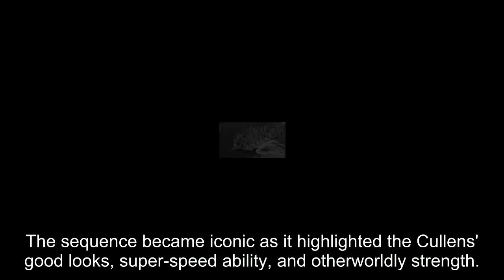Ashley Greene & Kellan Lutz Reunite To Recreate Twilight Baseball Scene